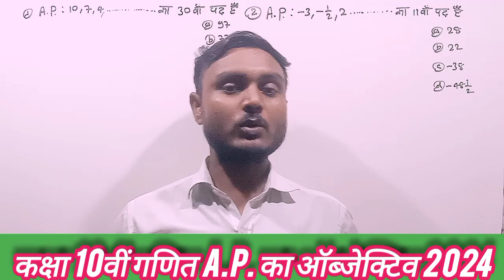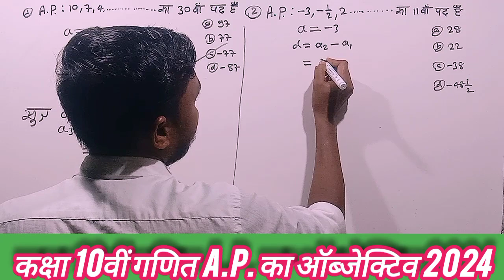क्लास 10th गणित समांतर श्रेणी एपी|A.P. का 30वाँ पद हैं |11वाँ पद क्या है|10th board exam 2024 maths